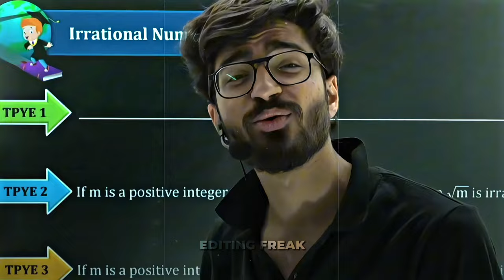Ritik Sir Attitude Status | Ritik Sir Edit | Shubh Song Edit | Cheques - Ritik Sir | Physics Wallah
Ritik Sir Attitude Status | Babua Sir OP | Shubh Song Edit | Cheques - Ritik Sir PW | Physics Wallah

•Edit:- After Effects + Capcut PC
•Song:- Cheques - Shubh
•Clips:- Physics Wallah (Udaan)
•Credit:- Physics Wallah (Udaan batch) Ritik Sir Instagram

🔶"" ғᴏʀ ᴀɴ𝐲 ᴄᴏᴘʀɪɢʜᴛ ɪssᴜᴇ ᴄᴏɴᴛᴀᴄᴛ ᴜs ʙ𝐲 ᴇᴍᴀɪʟ:-

Your Queries-

ritik Sir pw
physics Wallah
alakh pandey
pw edits
pw attitude
ritik Sir Attitude Status
physics Wallah status
babua Sir edits
babua status
physics Wallah whatsapp status
ritik Sir maths
class 10th udaan
udaan batch
class 10th pw
class 10th ritik Sir
alakh Sir attitude
Cheques Edit
Shubh Song Edit
Shubh attitude
Cheques status
ritik mishra Sir status
ritik Sir Attitude

📩 Read:-